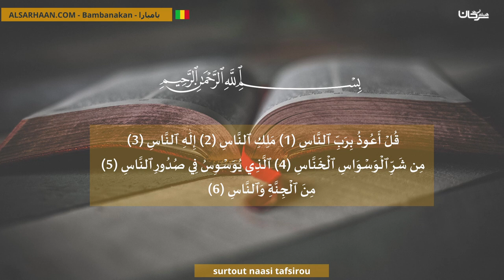Surtout Naasi Tafsirou تفسير سورة الناس